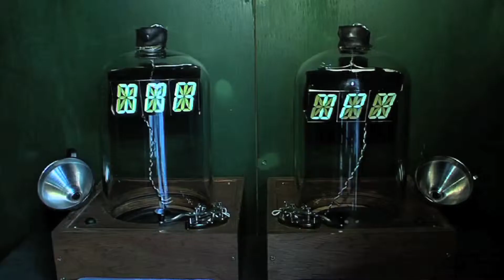George Higgs & Henry Cockburn